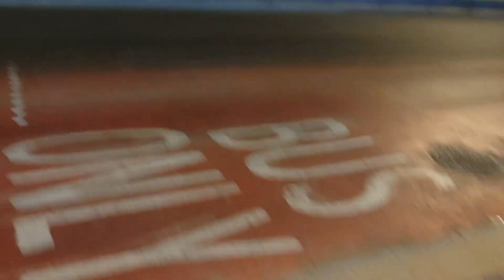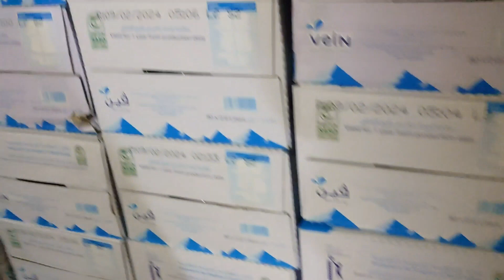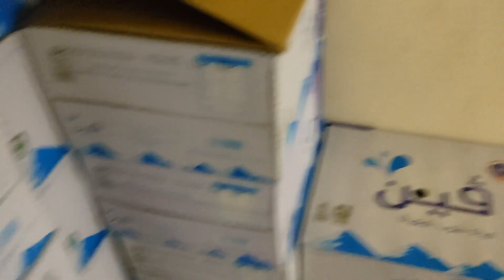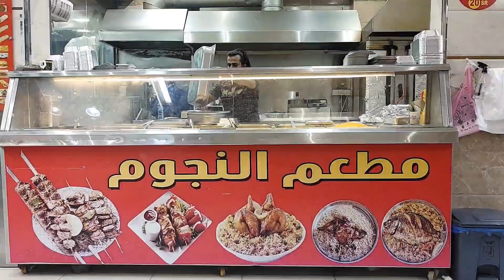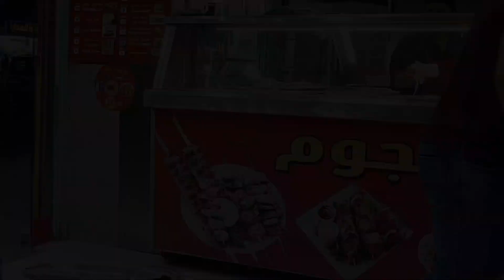Eid ka pehla din | Eid vlog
Eid ka pehla din Saudia Arabia mein|Eid vlog